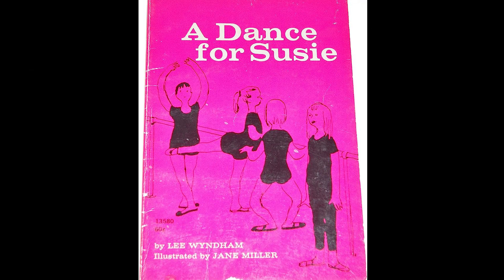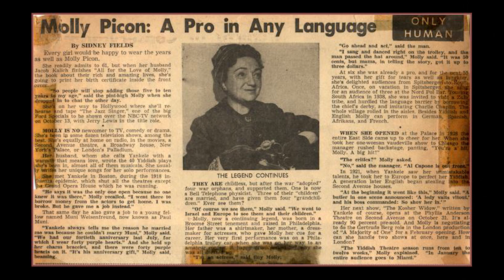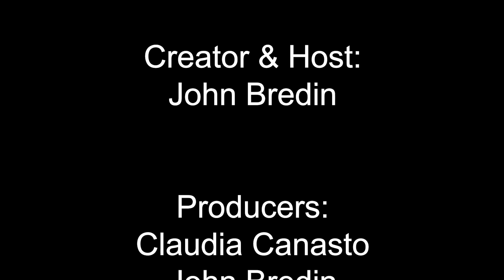The Bilingual Advantage with Dr. Miriam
This rare glimpse into the world of Bilingual Education features an in depth dialogue with Dr. Miriam Eisenstein Ebsworth of NYU, one of the leaders in this important field. Dr. Miriam shares stories from her academic and personal life that offer unique insights into why “the bilingual advantage” matters more today than ever in our modern, complex, multicultural society. Recommended viewing for bilingual scholars, and for a general audience looking for a basic introduction to the magic of bilingualism.